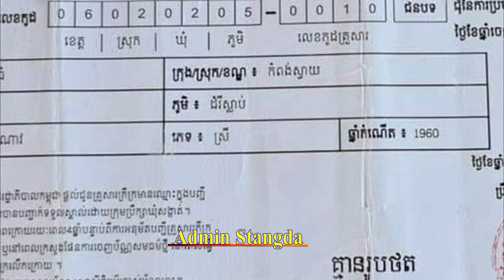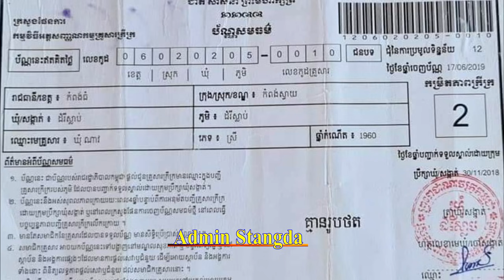កុំចេះតែហ៊ានមេភូមិថ្លើមធំហ៊ានស៊ីដាច់លុយសម្ដេចតេជោ ហ៊ុន សែន ពេលនេះត្រូវបាន....